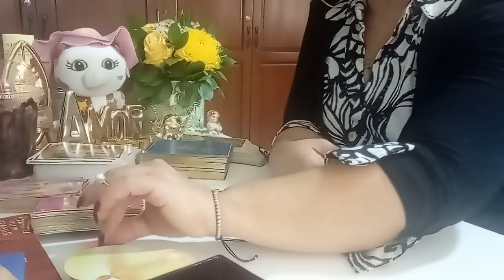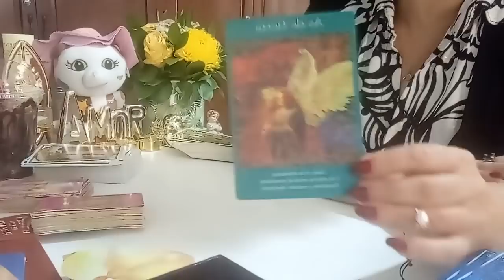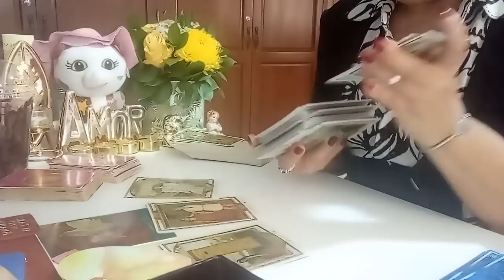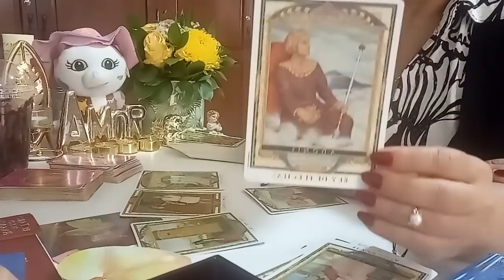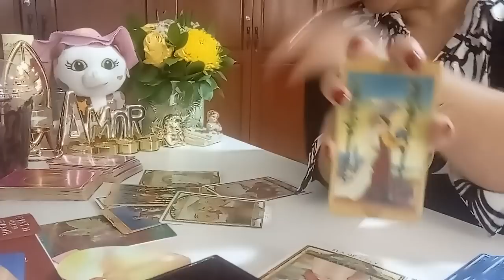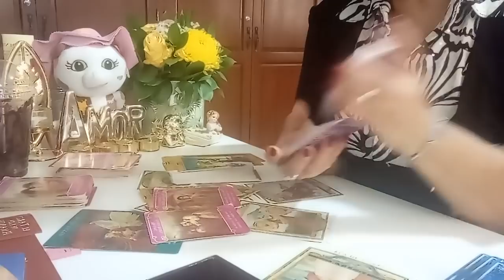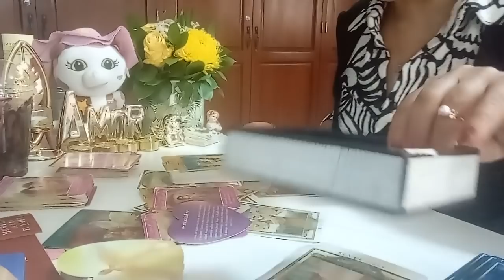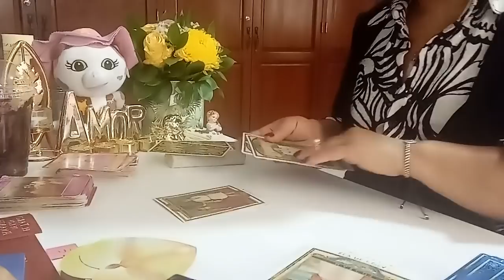TAURO AMOR DEL 30 AL 5 DE JUNIO 2022: QUIERE UNA ESTABILIDAD CON TIGO ❤️🔥✨🍀.